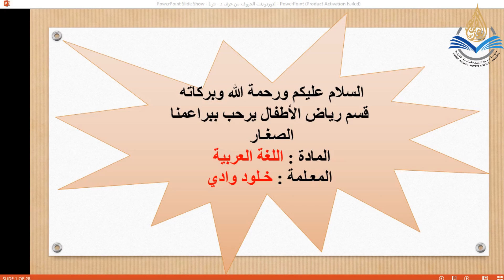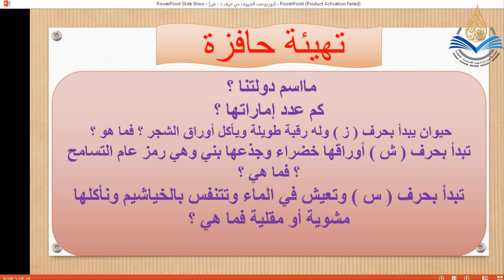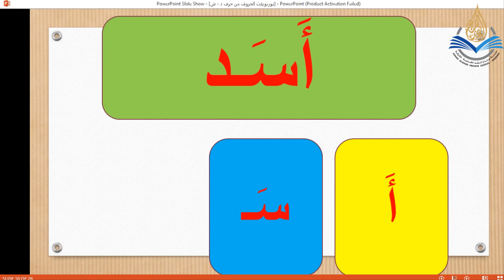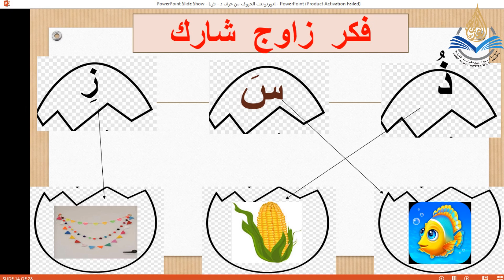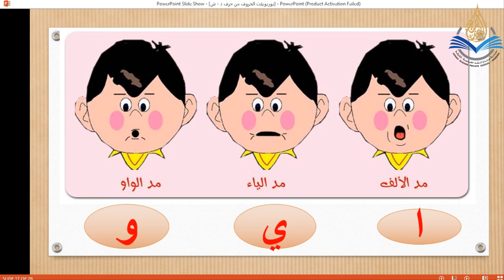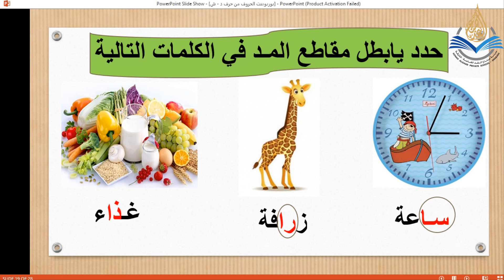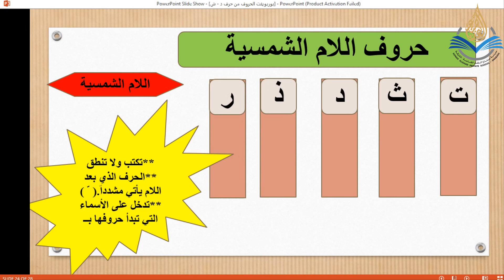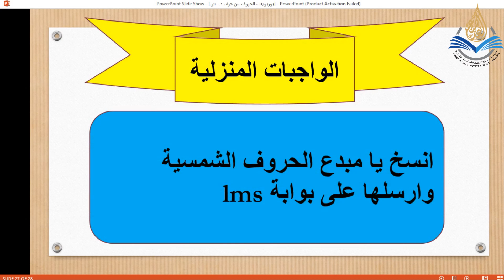الروضة الثانية / اللغة العربية / اللام الشمسية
أ . خلود وادي